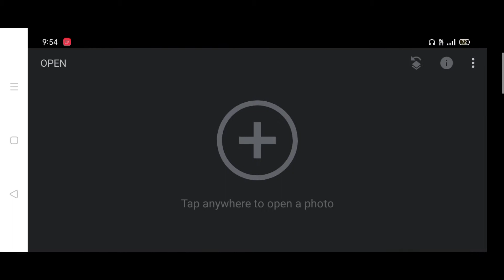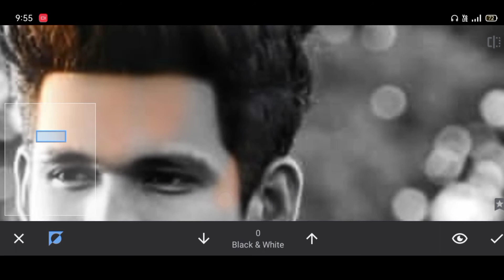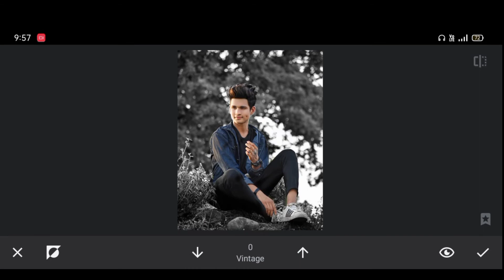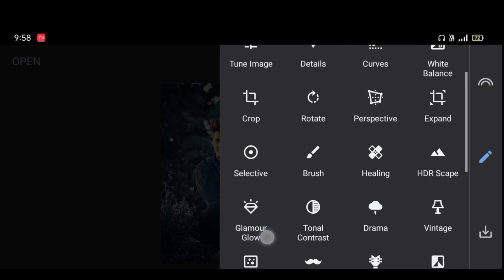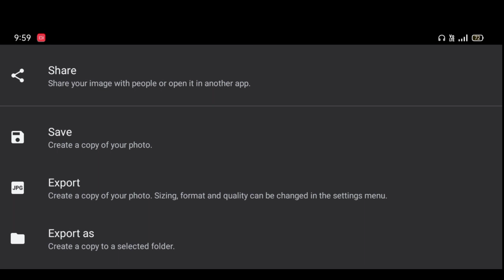Snapseed- dark black tone photo editing | Atharv Raut Inspired photo editing